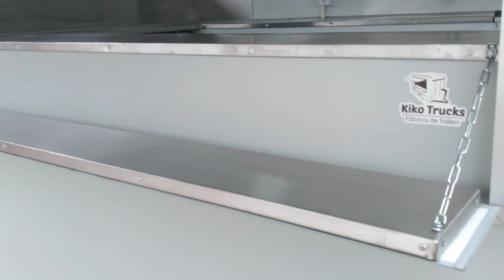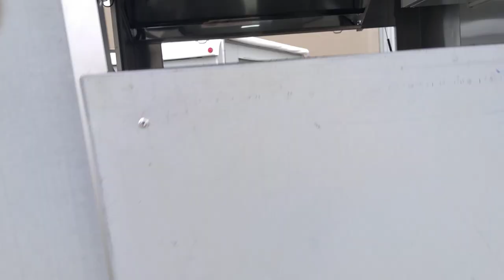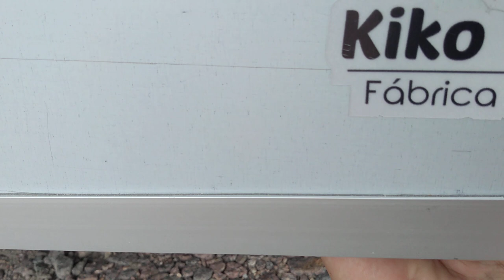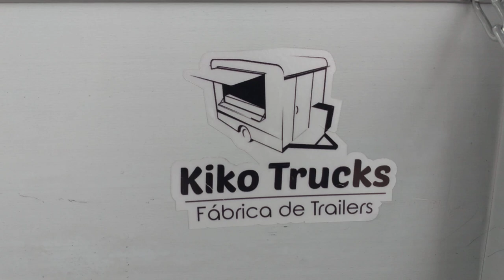Food Trailer Cozinha sobre rodas! Cod 131 Kiko Trucks - contato na descrição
Nossa fábrica fica em Pinhais PR (região metropolitana de Curitiba)